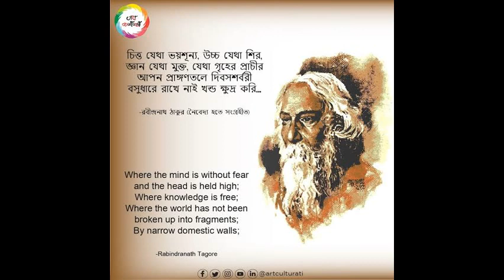সাক্ষাৎ রবীন্দ্রনাথ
আমার প্রথম নিবেদন, বাংলা আমার প্রাণের ভাষা,রবি ঠাকুর আমার প্রাণের ঠাকুর